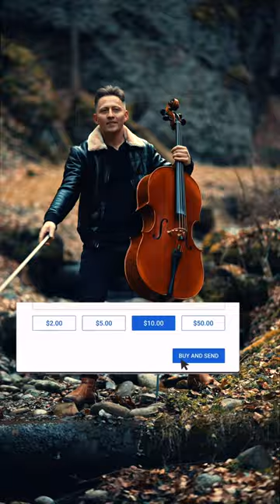Ameno - Cello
Ameno - ERA (Cellocover)